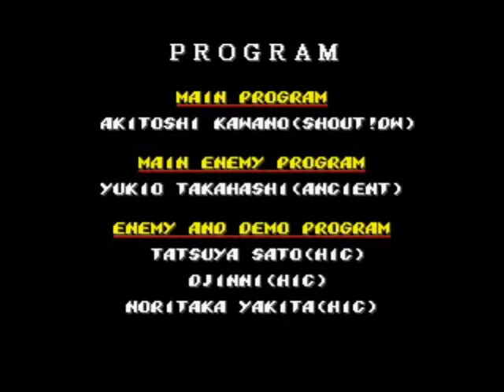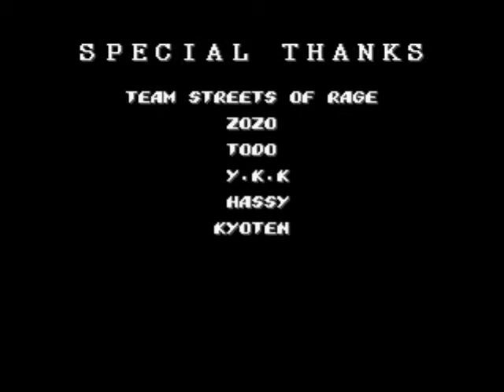Streets of Rage 2 - Blaze - Stage 8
Streets of Rage 2 playthrough of Stage 8 with Blaze.

This is awesome that this video fit with endings & credits.